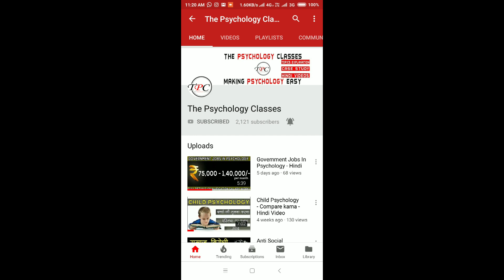ज्यादा सोचने को कैसे रोकें - How to STOP OVERTHINKING ?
ज्यादा सोचने की बीमारी कैसे रोकें

Is video mein aap janenge ki kaise aap Overthinking ko khatm kar skte hai.
Aaj ki is video me hum baat krenge overthinking kya hai, overthinking kyu hoti hai, types of overthinking aur overthiking se kaise bacha ja skta hai.

The classic overthinking definition is, “to think about something too much or for too long.” While it’s human nature to think things through when making a decision or evaluating a situation, it becomes overthinking when you can’t get out of your own head. It happens to all of us at some point in our lives – we all experience events that cause us worry or stress. But some people can’t seem to turn their concerns off. They worry about the future, making catastrophic predictions about unlikely events that haven’t happened yet.

Problem centric overthinking
Solution centric overthinking